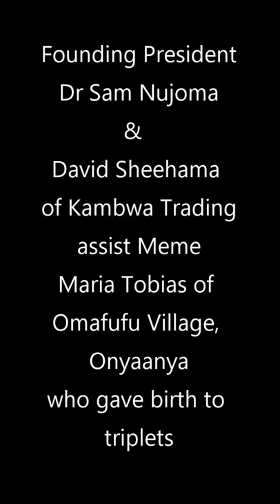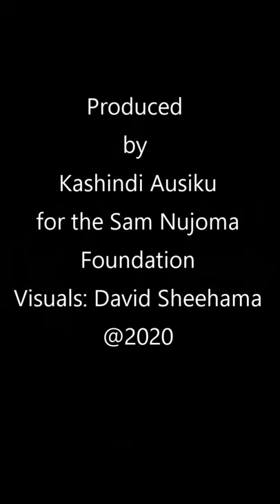Maria Tobias gave birth to triplets _Onyaanya Village, Oshikoto Region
According to New Era newspaper
A 26-year-old woman, who recently gave birth to triplets, said she is grateful for the blessing, but would find the going tough taking on the financial burden of six children. Maria Tobias gave birth to a baby boy and two girls on 31 May at the Onandjokwe hospital. Tobias, who is unemployed and hails from Omafufu village in the Oshikoto region, said she lacks breast milk to feed the three babies and is worried about how she would feed them, as the father of the triplets is also unemployed. “I am thankful to God for blessing me with children...